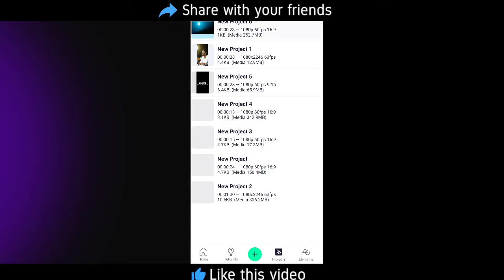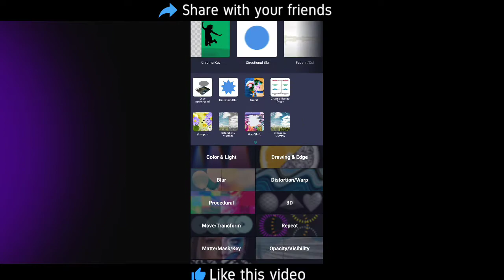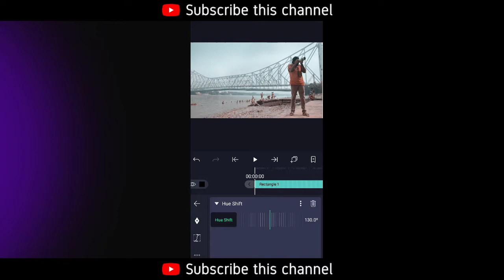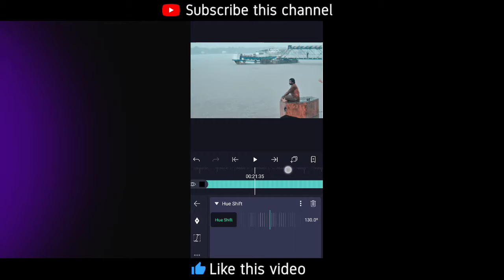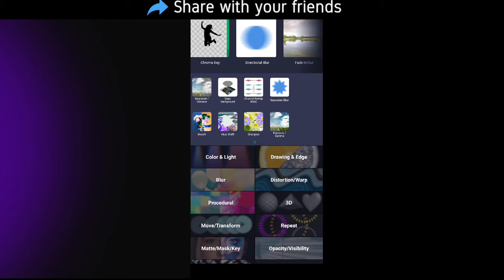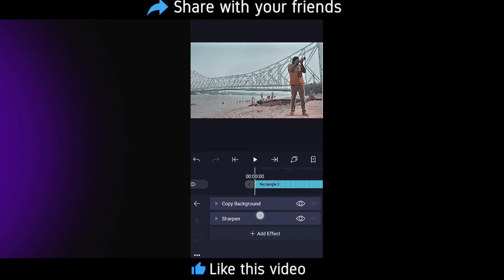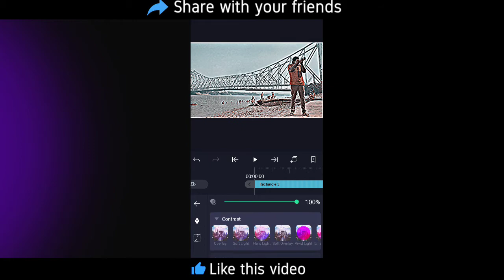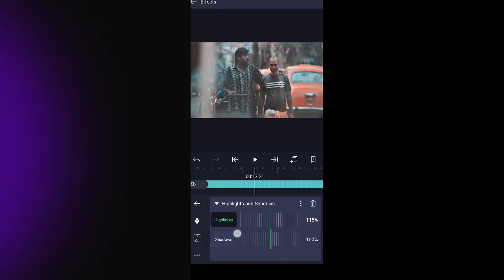CC Colour Grading like ae in Alight motion | CC Sharpen like Alight motion | Alight motion Tutorial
How to Make Cc Colour Grading in Alight motion app and Cc Sharpen like ae Alight Motion Very Interested Tutorial Don't Not Skype Video Watch Video End

App Name : Alight motion